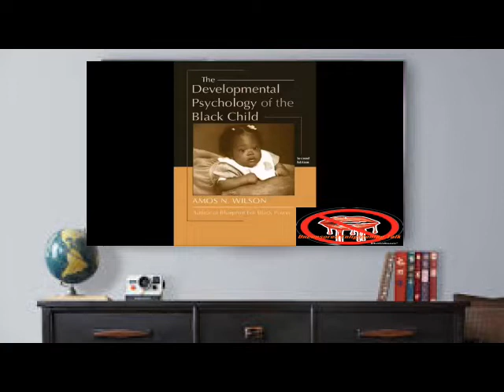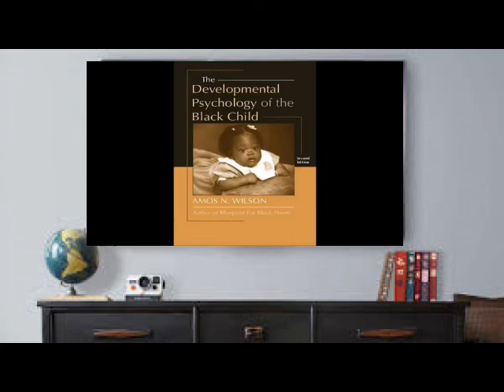Amos Wilson| The Psychological impacts of Stereo typing has on Black children